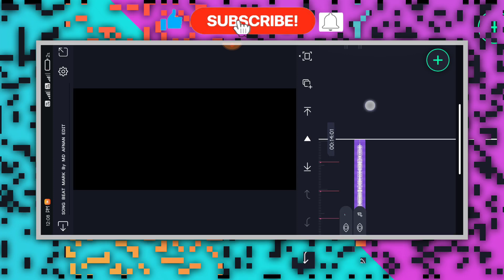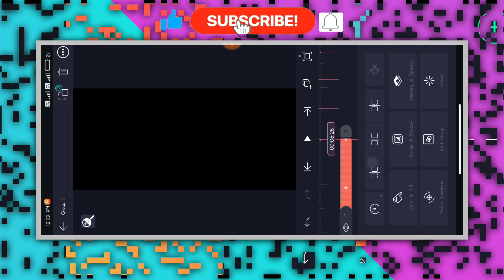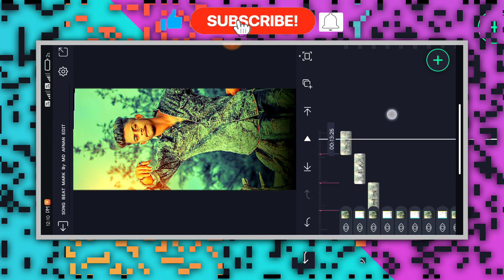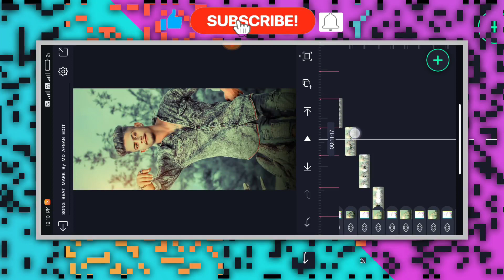🔥NEW TRENDING BOY'S ATTITUDE VIDEO EDITING KANNADA IN ALIGHT MOTION NEW VIDEO EDITING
❤️ಧನ್ಯವಾದಗಳು❤️

(Thankyou)